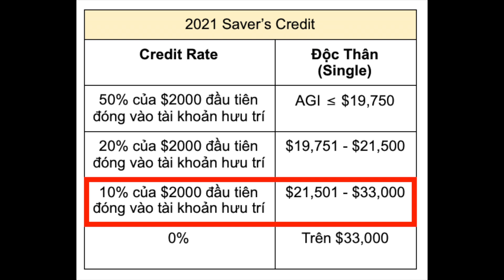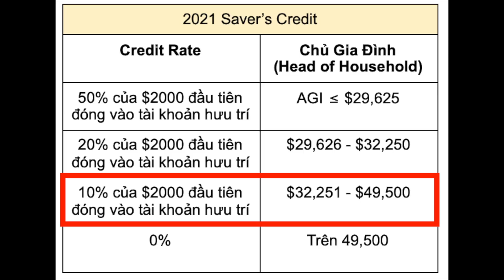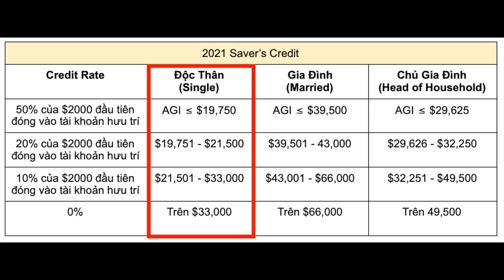Tiết Kiệm Tiền Thuế Với Saver's Credit | Saver's Credit Là Gì? | Cuộc Sống Mỹ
Saver's Credit là gì? Làm cách nào để tiết kiệm tiền thuế với Saver's Credit?
Trong video này mình sẽ giải thích về saver's credit, và cách tiết kiệm tiền thuế với saver's credit và tài khoản hưu trí (401k, IRA,...).

Time Stamps
0:00 Intro
0:12 Saver's Credit là gì?
1:18 Adjusted Gross Income (AGI)
2:08 Điều kiện để nhận saver's credit
2:42 Bảng thu nhập cho năm 2021
2:52 Thu nhập của độc thân 2021
4:29 Thu nhập của gia đình 2021
5:20 Thu nhập của chủ gia đình 2021
6:08 Ví dụ 1
6:29 Ví dụ 2
6:57 Ví dụ 3
7:38 Non-refundable tax credit

🔅Dùng link giới thiệu này để download app Robinhood để được 1 free stock.
🔅Dùng link giới thiệu này tạo tài khoản Coinbase để được $10 Bitcoin
🔅Dùng link giới thiệu này tạo tài khoản BlockFi để được $10 Bitcoin
🔅Tạo tài khoản Ebates để được $20 cash back và discount khi mua sắm nhé.

Những Credit Cards có nhiều cash back

Tripod và đèn ring light

Sách nên đọc:
Rich Dad, Poor Dad

Điều này có nghĩa là nếu bạn nhấp vào liên kết và mua hàng (không tính thêm phí), tôi sẽ nhận được hoa hồng liên kết.